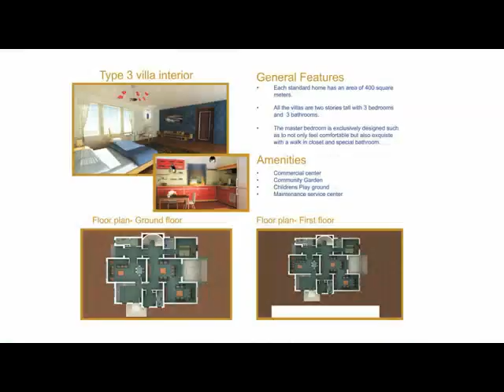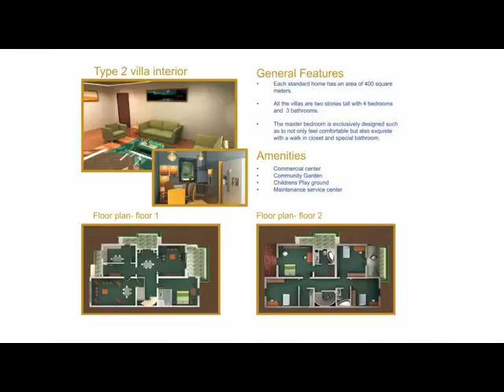Hewa City Dubai